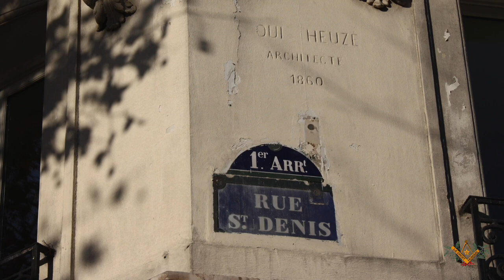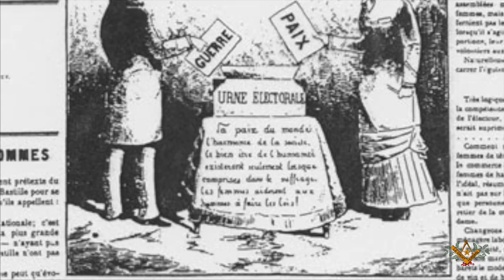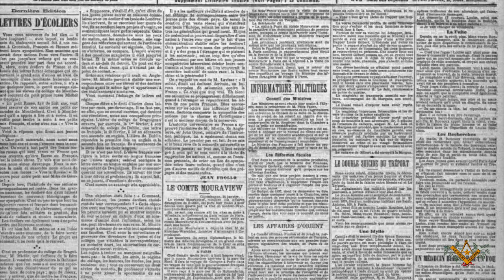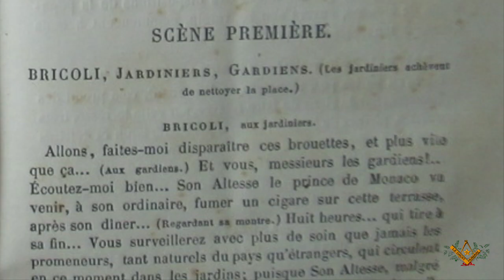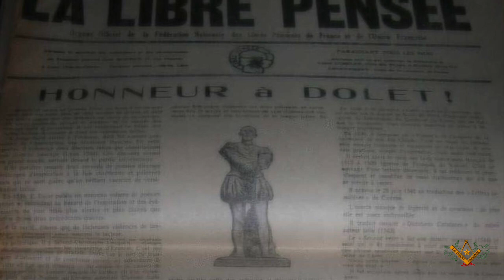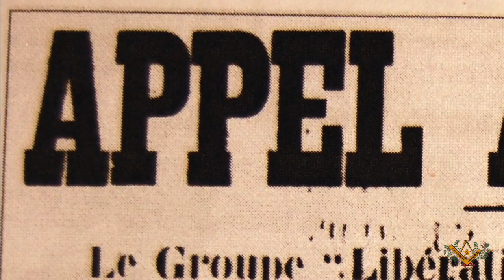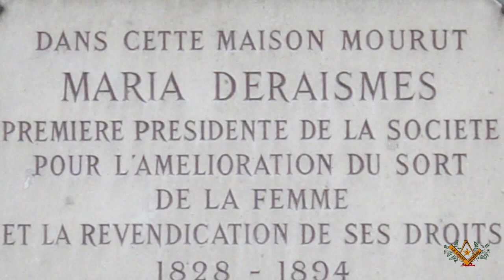Vol.1 | Maria Deraismes | i fondatori dell'Ordine Massonico Le Droit Humain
Prima parte del ritratto dei fondatori dell'Ordine Massonico Misto e Internazionale LeDroitHumain, Maria Deraismes e Georges Martin.

Testi tratti dall'opera "L'Ordine Massonico LE DROIT HUMAIN" di Andrée Prat, studiosa di storia, che ringraziamo.